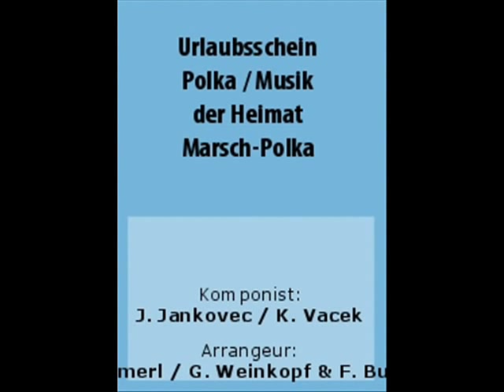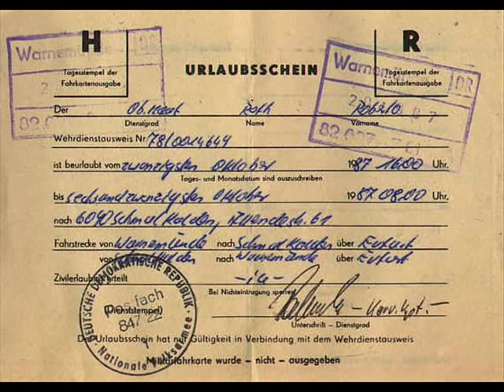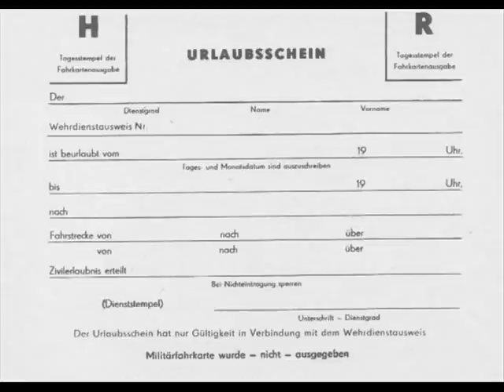Ernst Mosch - Urlaubsschein - Gesang mit Franz Bummerl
Gesang: Ernst Mosch + Franz Bummerl